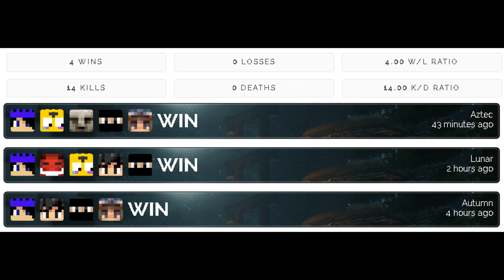Lunar Bunkers ft. Frenchies (allying + hackusating)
ip: lunar.gg
lol